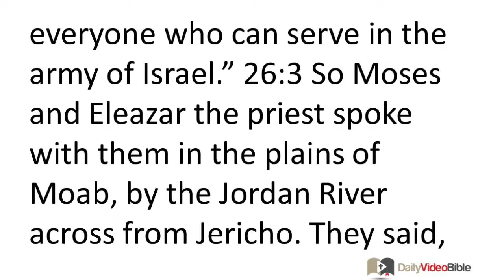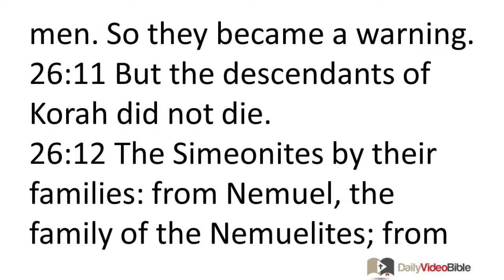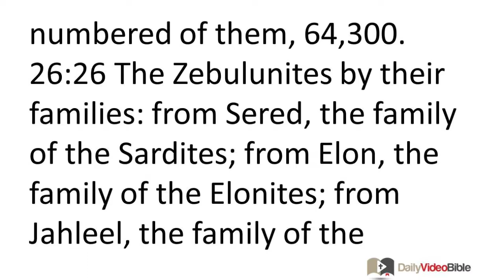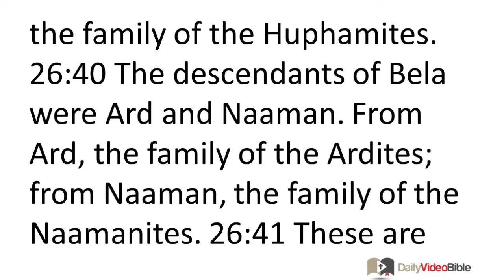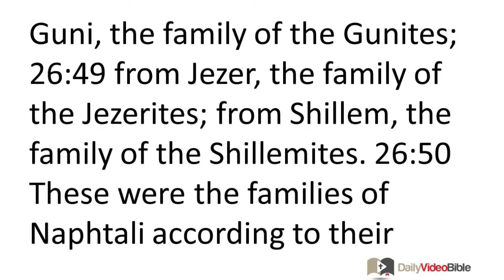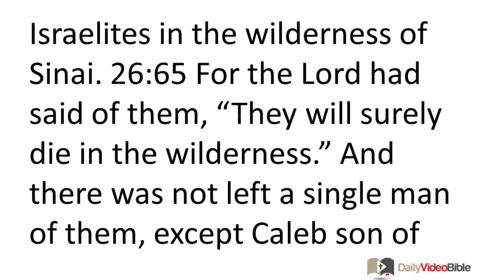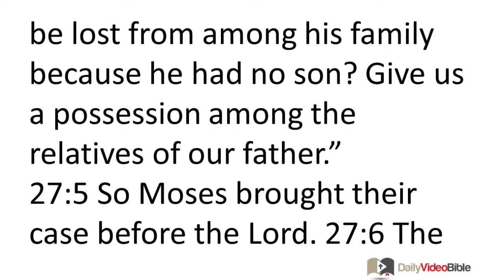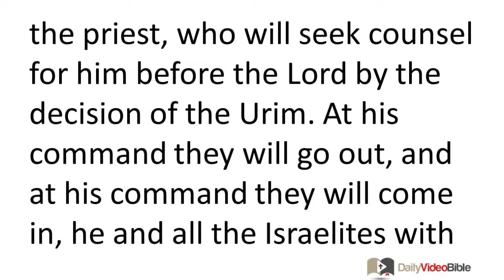March 13 Numbers 26 and 27 Old Testament for the Daily Video Bible DVB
Numbers 27:1-11 - Special Inheritance Laws
27:1 Then the daughters of Zelophehad son of Hepher, the son of Gilead, the son of Machir, the son of Manasseh of the families of Manasseh, the son Joseph came forward. Now these are the names of his daughters: Mahlah, Noah, Hoglah, Milcah, and Tirzah. 27:2 And they stood before Moses and Eleazar the priest and the leaders of the whole assembly at the entrance to the tent of meeting and said, 27:3 "Our father died in the wilderness, although he was not part of the company of those that gathered them-selves together against the LORD in the company of Korah; but he died for his own sin, and he had no sons. 27:4 Why should the name of our father be lost from among his family because he had no son? Give us a possession among the relatives of our father."
27:5 So Moses brought their case before the LORD. 27:6 The LORD said to Moses: 27:7 "The daughters of Zelophehad have a valid claim. You must indeed give them possession of an inheritance among their father's relatives, and you must transfer the inheritance of their father to them. 27:8 And you must tell the Israelites, 'If a man dies and has no son, then you must transfer his inheritance to his daughter; 27:9 and if he has no daughter, then you are to give his inheritance to his brothers; 27:10 and if he has no brothers, then you are to give his inheritance to his father's brothers; 27:11 and if his father has no brothers, then you are to give his inheritance to his relative nearest to him from his family, and he will possess it. This will be for the Israelites a legal requirement, as the LORD commanded Moses.'"